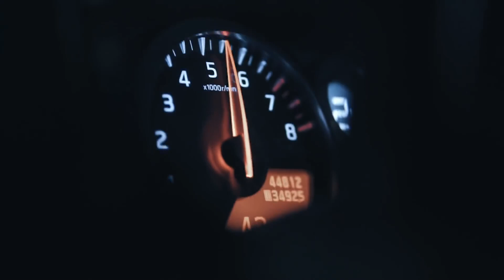KRVVEN - Dark Kiss